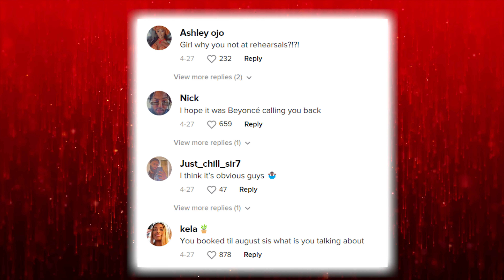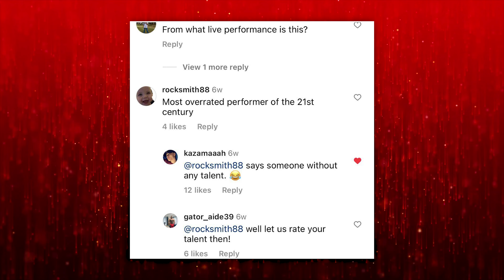Beyoncé's Dancer EXPOSES Queen Bee's Mistreats Of Her Staff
Reaching the Queen Bee’s level of fame does come with its fair share of controversies. Beyonce has been known to throw some major shade on her opponents on stage but reports are now surfacing that suggest that Queen Bee isn’t an absolute treat off-stage either. Ashley Everett, who was considered the closest person to Beyonce is also exposing the pop-star for treating people badly and allegedly being a part of a secret society. Make sure to stay with us to find out what Ashley Everett said about Beyonce.

Queen Bee is one of the most composed and sweet pop stars in the world but now, some of her fellows are speaking up against her and saying that she allegedly puts on a show for the world and is faking everything because she’s an entirely different person from the inside.

Did you enjoy getting the inside scoop on your favorite celebrities? 🌟💫

And don't forget to leave us a comment 💬 with your thoughts 💭, feelings 😍, and predictions 🔮 - we can't wait to hear from you! 🤗